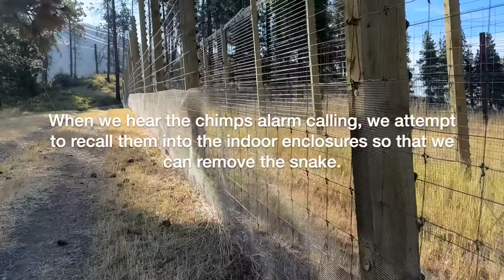Sanctuary Chimpanzees Use Tools to Flush Out Snake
Despite our best efforts, snakes sometimes make their way into the chimpanzee habitats. When this happens, we attempt to recall the chimps so that they stay out of harm's way and we are able to retrieve the snake.